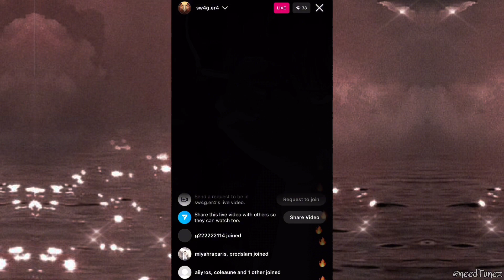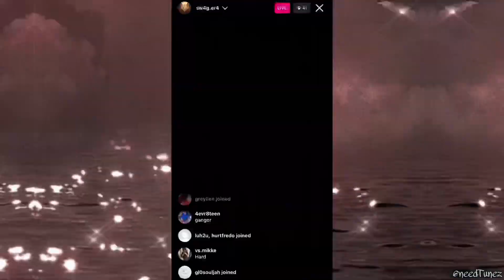𝘀𝗼𝘂𝘁𝗵𝘀𝗶𝗱𝗲𝘀𝗶𝗹𝗵𝗼𝘂𝗲𝘁𝘁𝗲 - 𝙙𝙤𝙣’𝙩 𝙬𝙤𝙧𝙧𝙮 𝙗𝙤𝙪𝙩 𝙣𝙪𝙣 (𝙨𝙣𝙞𝙥𝙥𝙚𝙩)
frm his burner instagram live

(prod.) ?